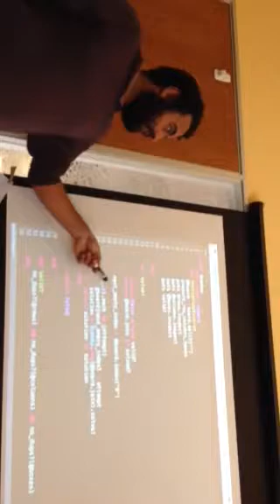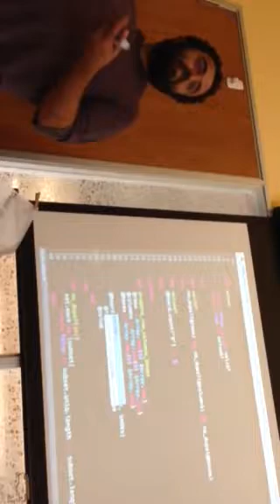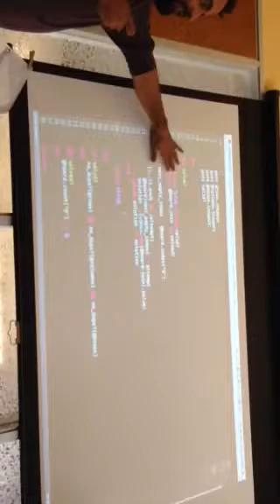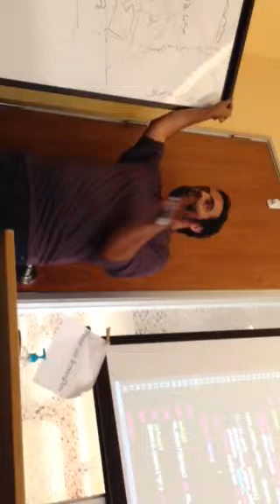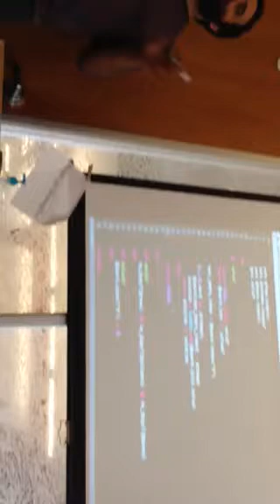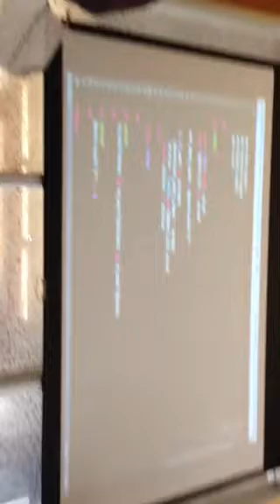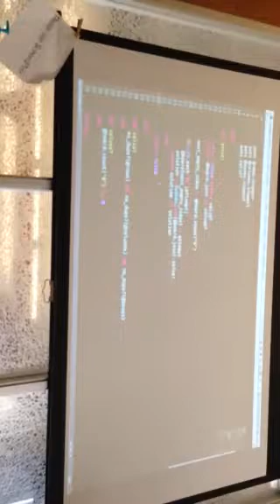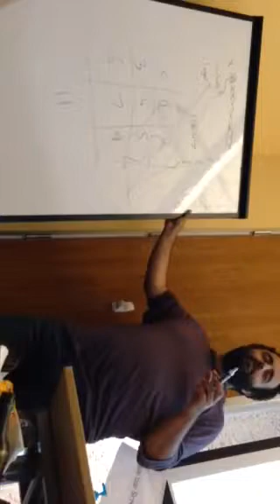Shereef Bishay - thinking like a programmer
Shereef Bishay lectures to beginner programming students on best practices and thinking like a programmer